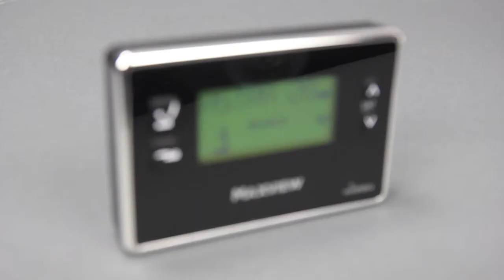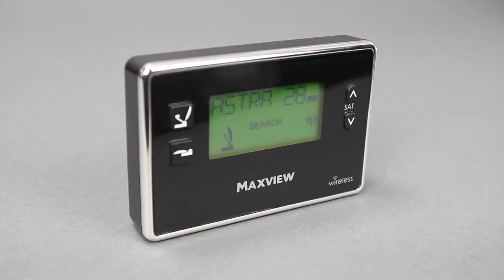Maxview Seeker Roof Satellite System